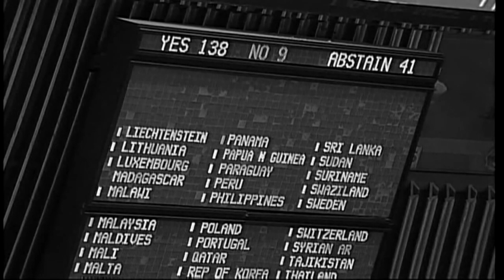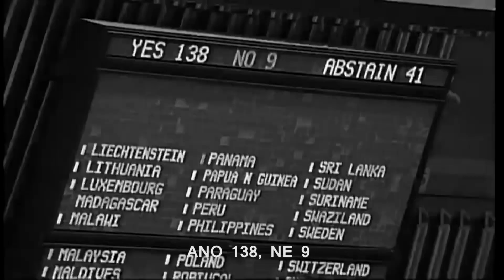Letní Ambroziáda 2017 v Olomouci - dokumentární film "Malí Velcí Muži"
Z cyklu dokumentárních filmů s Davidem Májiholou, odhalující osudy politických vůdců.

Hrají:
Jáchym Pěnkava
Ondřej Thiel
Johana Kabešová
Martin Kapek
Jindra Potůček
Kristýna Pečonková
Veronika Cholastová
Sára Škodová
Nikola Novotná
Natálie Dyjáková
Dominika Sikorová
Jakub Radkovský
Dorota Koukalová
Jan Lučan
Lucie Kojecká
Lucie Haničáková

OV: Marta Koláčková
Lektor: Petr Štych